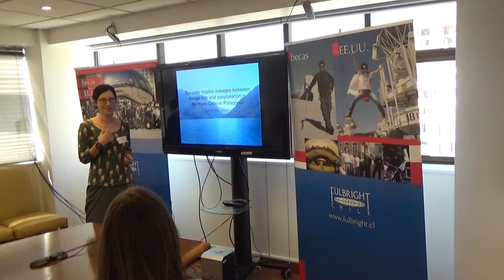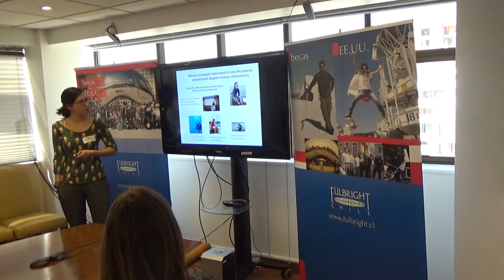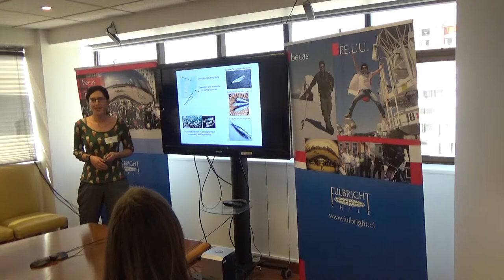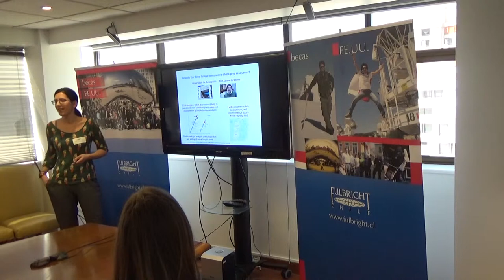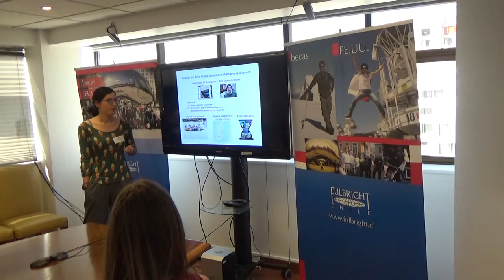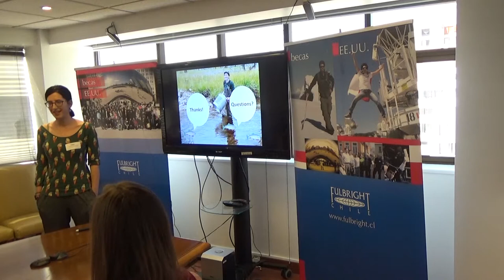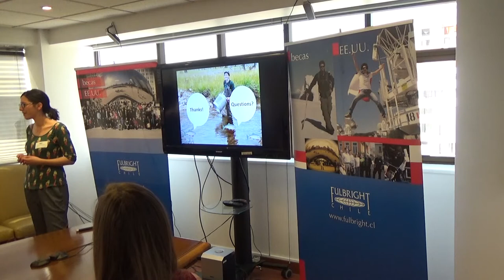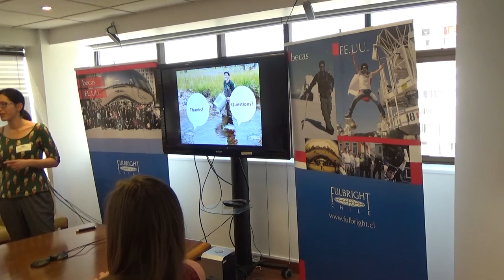Lauren Wiesebron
Dynamic trophic linkages between forage fish and zooplankton in Northern Chilean Patagonia